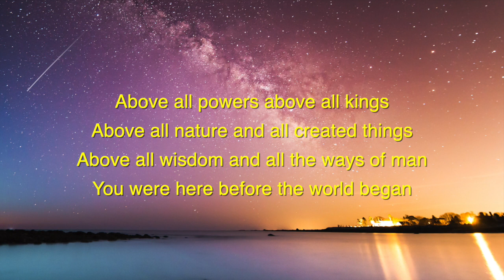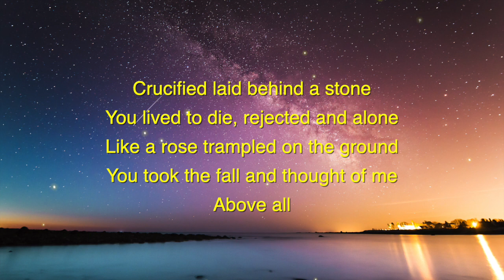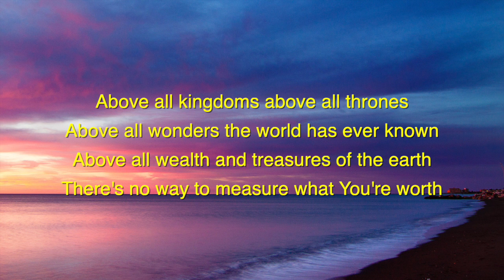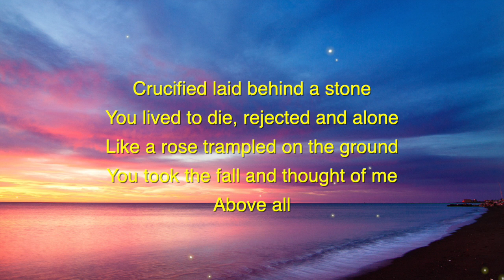Above all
"Above All” is one of the songs that honors and praises God for all He has done for us. Composed by Paul Baloche and Lenny LeBlanc.